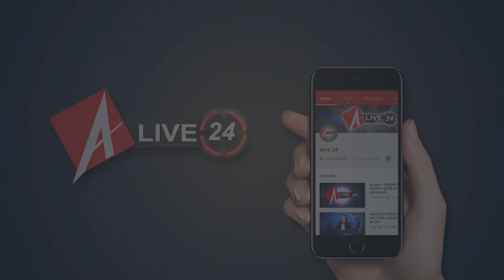बिहार: एक बेटी के साथ सामूहिक बलात्कार होता है, उसके 5 साल के बेटेको मार दिया जाता है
बिहार में सुशासन बाबू के नाम से जाने जाने वाले नीतीश कुमार के शासन में पूरे बिहार में जंगलराज कायम है.